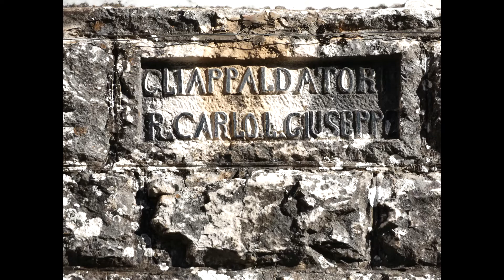Sanctus De Angelis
original Religious Europe pics with original music to match